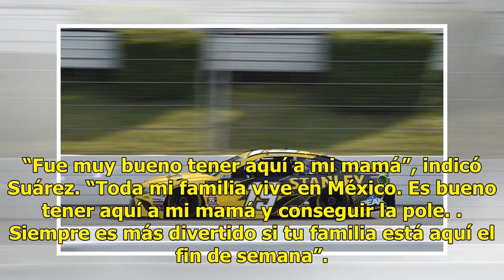Suárez, 1er mexicano en obtener pole en Copa NASCAR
AP | 28 Julio 2018 | 17:09 Daniel Suárez hizo historia el sábado, al convertirse en el primer piloto mexicano en conseguir la pole position en la Copa NASCAR. El logro de Suárez requirió de cierta ayuda. Arrancará primero en la carrera de este domingo en Pocono Raceway debido a que los tiempos de lo...